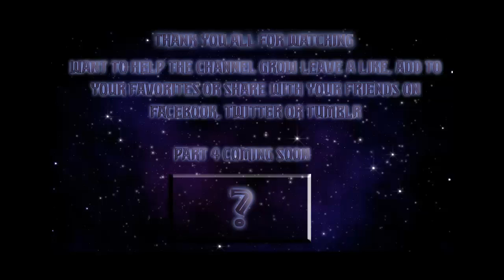Pokemon Light Platinum-Gameplay Walkthrough-ep 3